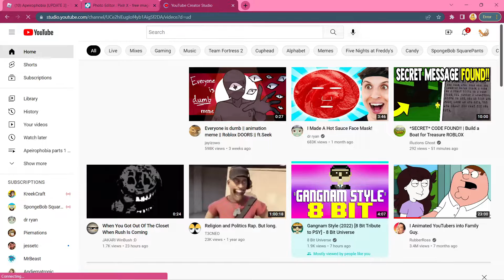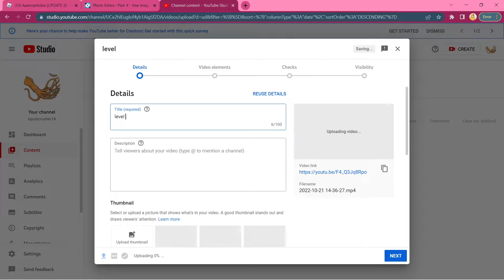APEIROPHOBIA LEVEL 6 IS THE MOST TERRIFYING LEVEL EVER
bro that boi kinda T H I C C  doe you know what I'm sayin'?